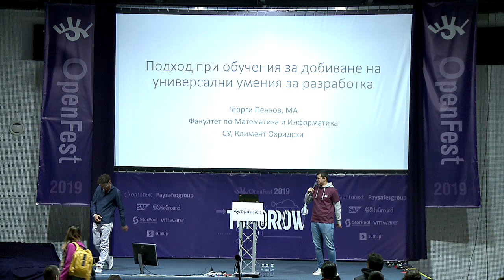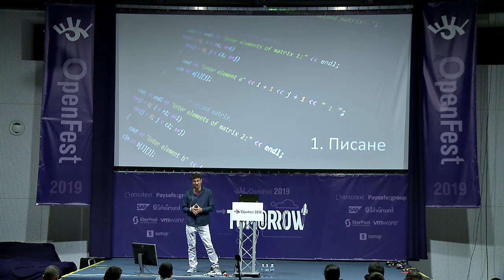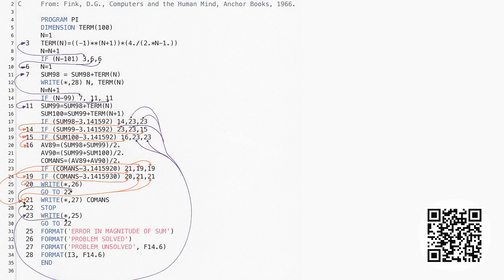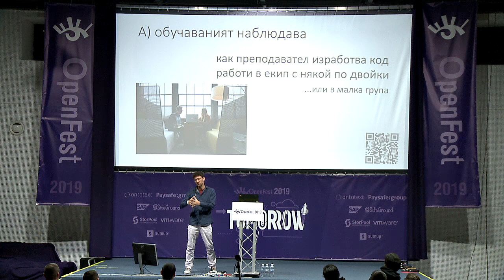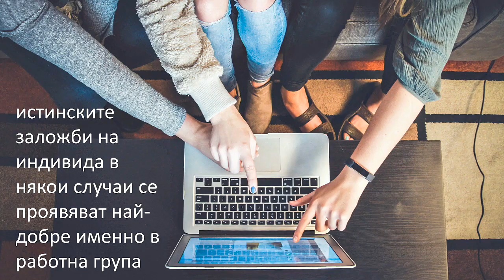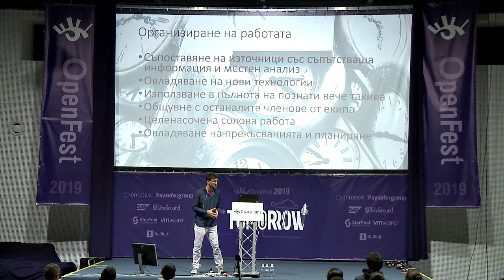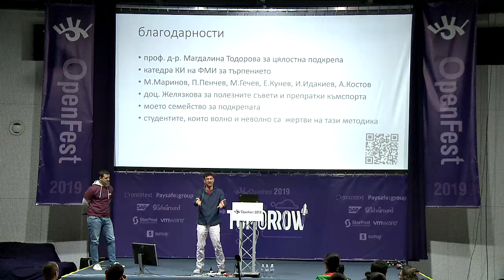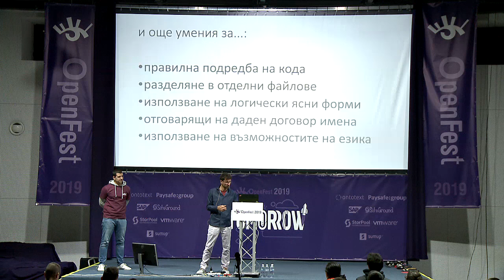Методика за добиване на универсални умения за разработка на код - Георги Пенков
Методика за добиване на универсални умения за разработка на код и работа с инф. системи, формализирана в опита от над 1500 преподавателски часа във ФМИ на СУ и НБУ.